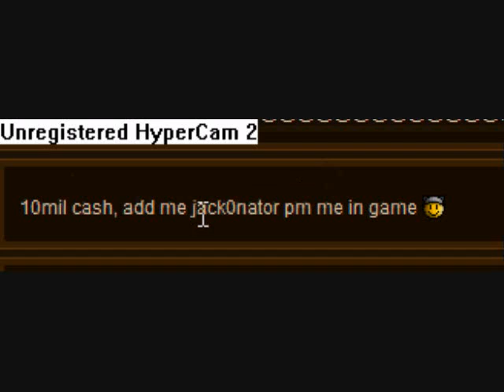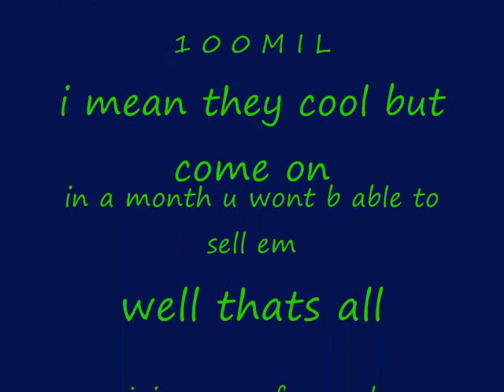review of dragon claws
¤ø„¸¨°º¤ø„¸¸„ø¤º°¨¸„ø¤º°¨
º¤ø„¸ Copy and Paste „ø¤º°
ø¤º°`if you think that`°º¤ø„¸
º¤ø„¸BIRD IS THE WORD¸„ø¤º°
„ø¤º°ø,,""º¤ø„¸¸„ø¤º°¨¸„ø

add &fmt=18 at end of url alittle better quality
this is just a quick review.
join my cc for gwd bandos/zammy not good loot yet but good tem vids out soon =)
song:amish paradise weird al
the music vid to song funny